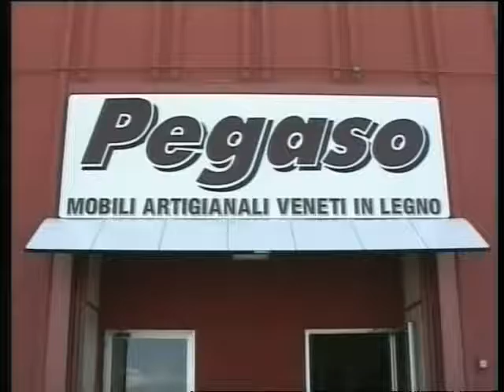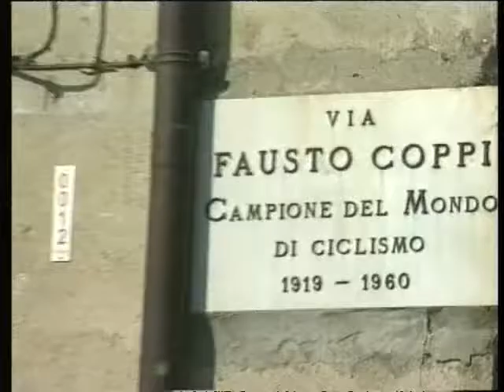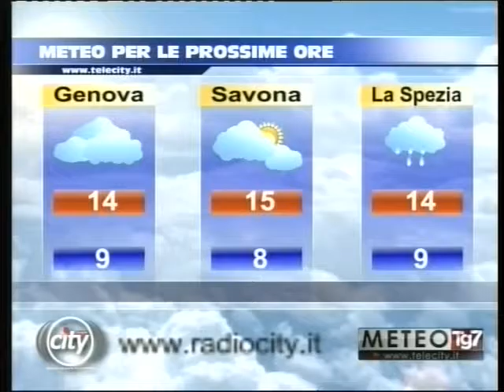TG AL 170217 H1800 B N